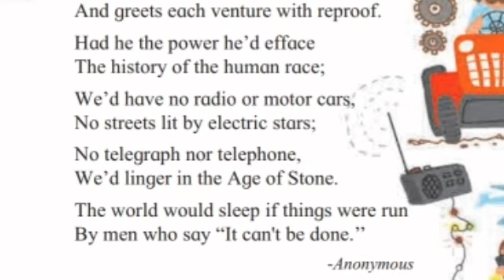It can be done part II